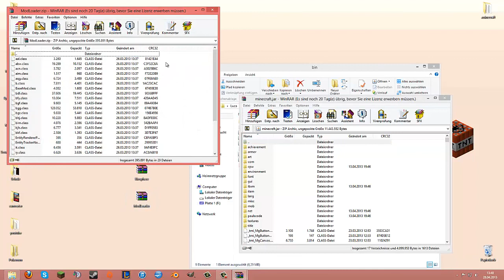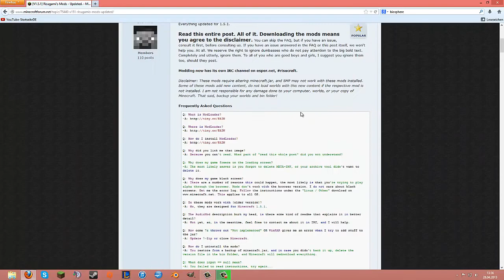Minecraft Mod Review - Biosphere [1.5.1] (Deurtsch/German)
Spiel: Minecraft.net